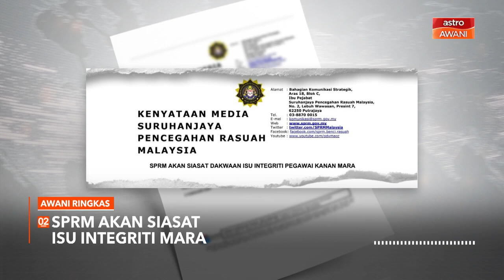AWANI Ringkas: PM umum 'Pakej Kesejahteraan Keluarga Malaysia Kuala Lumpur'